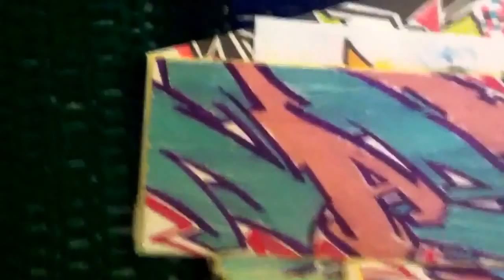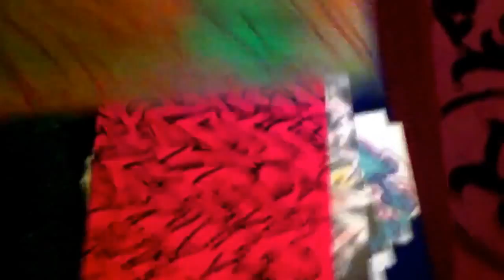Sticker Packs #27 Eido